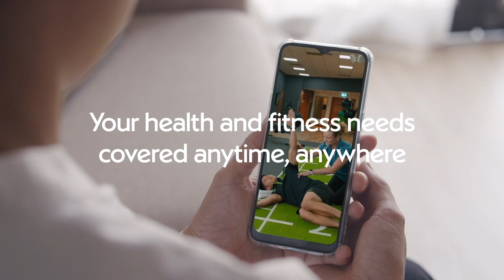Introducing Nuffield Health 24/7 – Your Health On Demand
Nuffield Health 24/7 is a brand new online fitness platform with over 100+ workouts across a variety of disciplines including; Pump! Attack! Yoga, Pilates, Body Conditioning, Dance and much more, there’s something for every body and every ability. Launching on apps across Web, iOS, Android, Apple TV and the Amazon Fire TV, you’ll be able to watch workouts on any device that suits you.